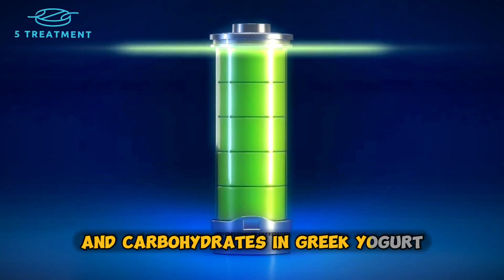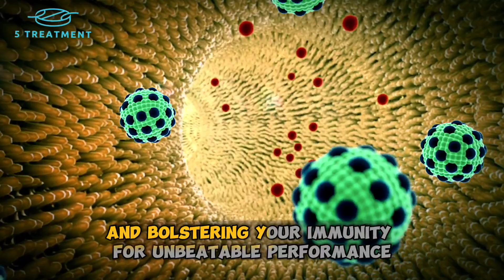Why ATHLETES Love in GREEK YOGURT ?💪🏼🪙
📍Supercharge Your Performance: 10 Incredible Benefits of Greek Yogurt for Athletes

📍Powerhouse Protein: 10 Reasons Why Athletes Love Greek Yogurt

📍The Ultimate Athletic Fuel: 10 Amazing Benefits of Greek Yogurt for Sports Performance

🎬 Chapters ⤵️

00:00 Intro
00:14 Benefit 1: Muscle Marvel
00:23 Benefit 2: Bounce Back Faster
00:37 Benefit 3: Energy On Tap
00:48 Benefit 4: Unbreakable Bones
00:57 Benefit 5: Gut of Steel
01:07 Benefit 6: Nutrient Dynamo
01:16 Benefit 7: Lean Machine
01:25 Benefit 8: Grab-and-Go Goodness
01:35 Benefit 9: Refreshing Recovery
01:45 Benefit 10: Stay Hydrated
01:52 Don't forget to subscribe our channel
01:58 watch other Viral science based Videos

📽 You may also need to watch this videos ⤵️

Summary:

"Unlock Your Athletic Potential: Why Greek Yogurt is a Game-Changer!

Are you an athlete looking to take your performance to the next level? Look no further than Greek yogurt, the ultimate powerhouse of nutrition tailored just for you!

1. Muscle Marvel: Packed with protein, Greek yogurt turbocharges your muscle repair and growth after intense workouts, helping you achieve those gains you've been dreaming of.

2. Bounce Back Faster: Say goodbye to post-training soreness! The rich amino acid profile, including BCAAs, in Greek yogurt supercharges your muscle recovery, so you can bounce back faster and stronger.

3. Energy on Tap: Fuel your endurance with the perfect combo of protein and carbohydrates in Greek yogurt, giving you a steady energy supply to conquer any endurance challenge.

4. Unbreakable Bones: Strengthen your frame with the calcium punch in Greek yogurt. Rock-solid bones mean fewer injuries and more time ruling the field.

5. Gut of Steel: Probiotics in Greek yogurt keep your gut in top shape, improving nutrient absorption and bolstering your immunity for unbeatable performance.

6. Nutrient Dynamo: Jam-packed with essential vitamins and minerals, Greek yogurt offers a one-stop-shop for your body's nutritional needs, ensuring you're always in top form.

7. Lean Machine: Looking to stay in peak shape? Greek yogurt helps manage your weight, keeping you lean and mean while preserving that hard-earned muscle.

8. Grab-and-Go Goodness: Whether you're running to practice or on the road, Greek yogurt is the ultimate on-the-go snack, making it easier than ever to nourish your body.

9. Refreshing Recovery: Mix Greek yogurt with water for a refreshing post-workout recovery drink, giving your body the TLC it craves after every sweat-drenched session.

10. Stay Hydrated: With its high water content, Greek yogurt is your secret hydration weapon, keeping you in top form, no matter how intense the game gets.

Ready to unleash your full potential? Embrace the Greek yogurt revolution, and take your athleticism to new heights. Fuel your passion, fuel your body, and become the champion you were born to be!

 Are you seeking for these:
#️⃣ Hashtags ⤵️

📸 source of pictures ⤵️